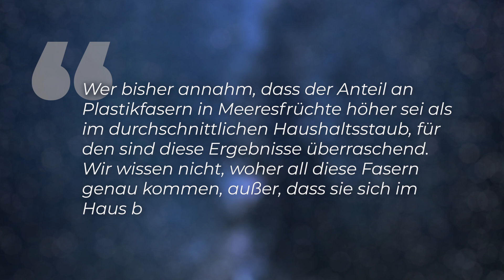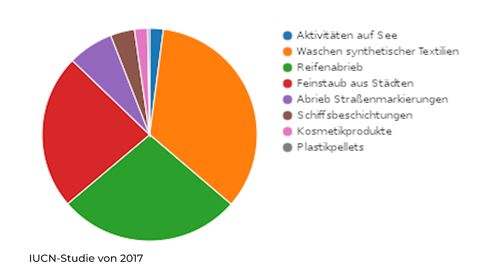Erschreckend: Wir essen und atmen Unmengen Mikroplastik! - Clixoom nature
Wir essen und atmen Unmengen Mikroplastik! Einer Studie bestätigt wie viel Plastik durch Umweltverschmutzung in unsere Körper gelangt. Selbst im Schnee der Arktis befinden sich große Mengen Mikroskopisch kleinen Plastiks und das kann nur durch die Luft dorthin gekommen sein. Wir essen auch eine riesige Menge Plastik,  jedes Jahr 70.000 Mikroplastik-Teilchen. What? Welche Gesundheitsgefahren gehen von dieser dramatischen Entwicklung unserer Natur und Umwelt für die Menschen aus?

Skript: Christoph Krachten
Schnitt: Christoph Krachten